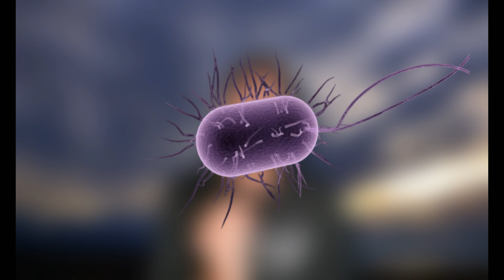What is the 'zombie virus' found in Russia – and should we be worried?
What is the 'zombie virus' found in Russia – and should we be worried? by  ‎@digitalsochshorts

The words "zombie virus discovered in Russian ice" sounds like something straight out of a horror film ― although after the pandemic, it's pretty difficult to shock any of us.

But scientists this week published research that shows viruses frozen for tens of thousands of years in Siberian permafrost are being revived.

Researchers from France, Germany and Russia revived 13 new types of virus that had been on ice in Siberian soil for between 27,000 and 48,500 years.

They said their work posed negligible risk to people ― unlike that of other scientists looking for ancient viruses in frozen remains of mammoths, woolly rhinoceroses or prehistoric horses.
There’s a Pandora’s box – they have the potential to be human pathogens

Prof Birgitta Evengard, Department of Clinical Microbiology, Umea University, Sweden
But their results could, they wrote, "be extrapolated to many other DNA viruses capable of infecting humans or animals".The National LogoCLIMATE
Researchers revive viruses from melting Siberian permafrost frozen for up to 48,500 years, raising fears that pathogens could create new infections
As the world warms, permafrost is being exposed. AP Photo

But their results could, they wrote, "be extrapolated to many other DNA viruses capable of infecting humans or animals".

"It is thus likely that ancient permafrost … will release these unknown viruses upon thawing," they said in bioRxiv, an online research portal.

"How long these viruses could remain infectious once exposed to outdoor conditions and how likely they will be to encounter and infect a suitable host in the interval, is yet impossible to estimate.

"But the risk is bound to increase in the context of global warming, when permafrost thawing will keep accelerating, and more people will be populating the Arctic in the wake of industrial ventures."
How the climate crisis is changing our world - in pictures
Viruses dating back 15,000 years have been discovered in an ice cap in Tibet, research published last year revealed.

Even more extraordinarily, 2018 reports indicated that tiny nematode worms had been brought back to life from Siberian soil samples frozen for up to 42,000 years.

The researchers behind that study were confident that the creatures, which began to move and eat after being kept at 20°C in Petri dishes containing a nutrient medium, were not there because of contamination of samples.

Among those interested in the disease threats from permafrost micro-organisms is Prof Birgitta Evengard, of the Department of Clinical Microbiology at Umea University in Sweden.

Prof Evengard helped to organise a 2019 conference, Understanding and Responding to Global Health Security Risks from Microbial Threats in the Arctic.